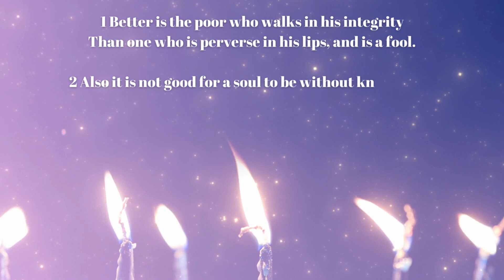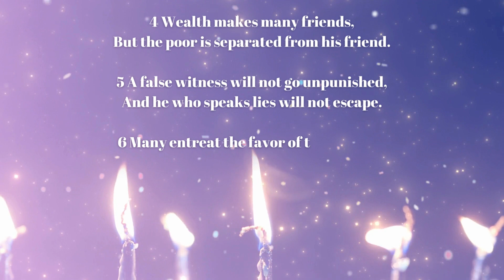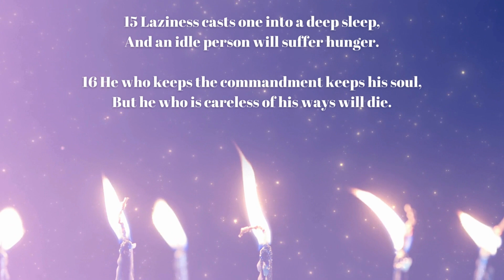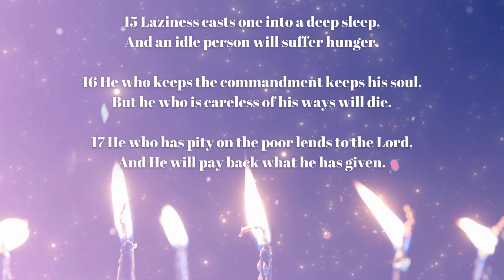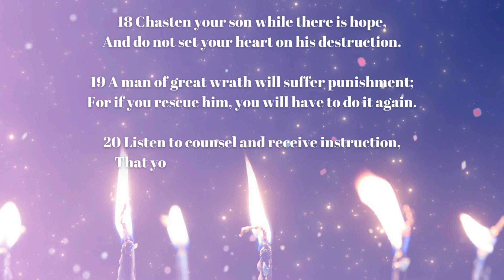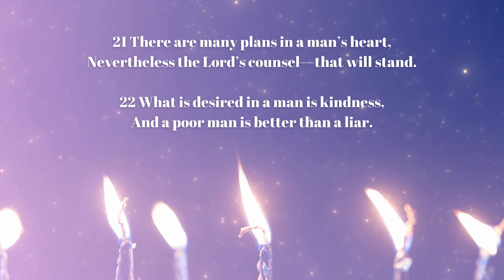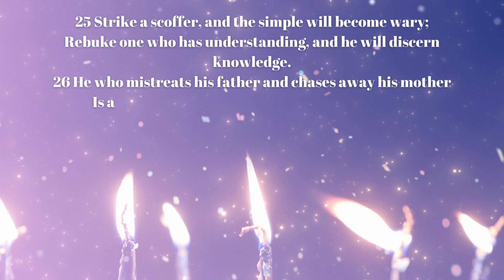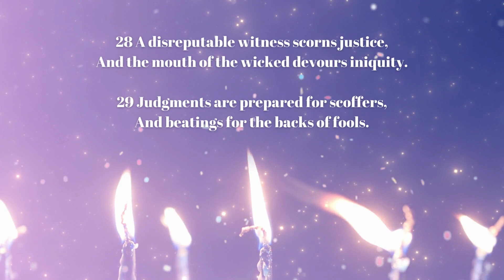Proverbs Chapter Nineteen